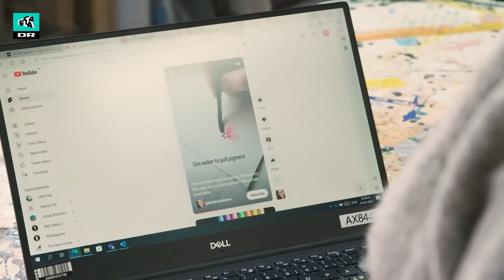Mal smukt blomsterkort til mors dag!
VI HAR TRUKKET EN VINDER! 🌟 DET RIGTIGE SVAR ER 9 ÆG. TILLYKKE TIL ANDERS, SOM ER DEN HELDIGE VINDER 🎉